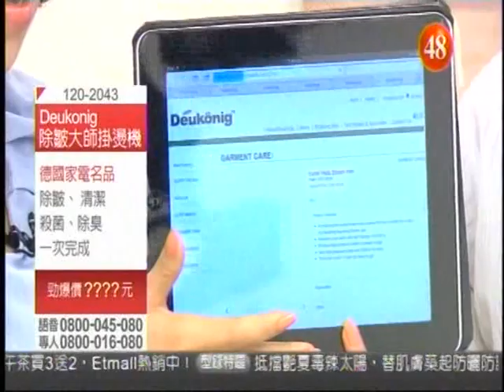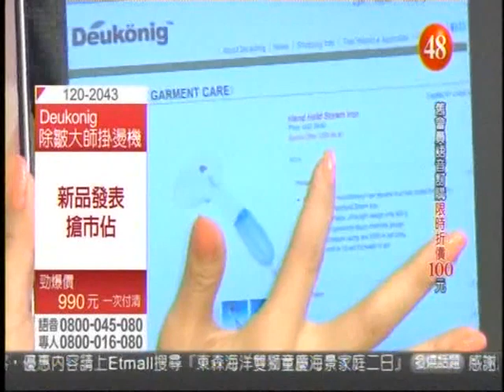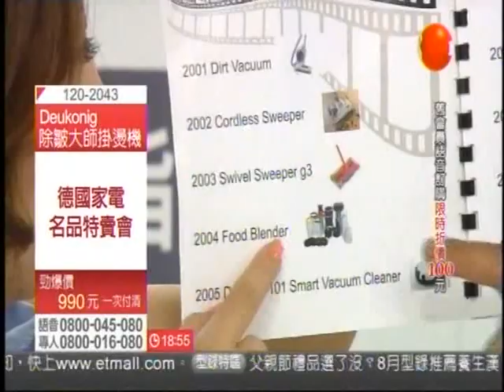Handheld Steamer Live show P1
Deukonig 德京除皺大師掛燙機 東森購物現場節目